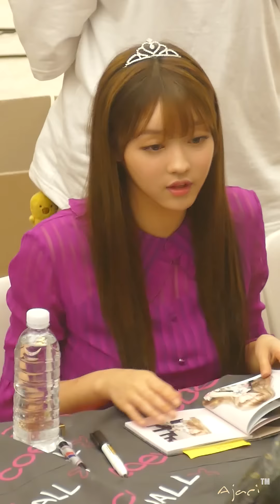160612 오마이걸 OH MY GIRL 경례하는 유아 YUA - 코엑스 팬사인회 직캠 fancam Windy Day